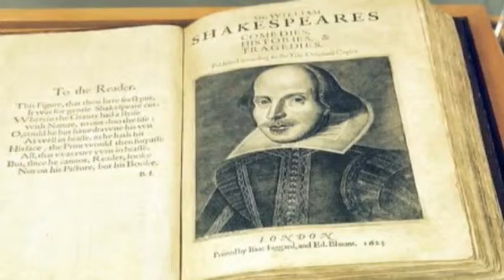Today in History for April 23rd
Highlights of Today in History: William Shakespeare born; James Earl Ray dies; Labor leader Cesar Chavez dies; Hank Aaron hits first of his 755 major league home runs. (April 23)